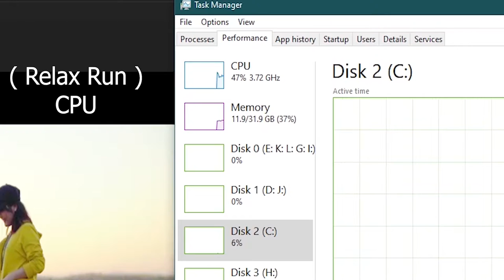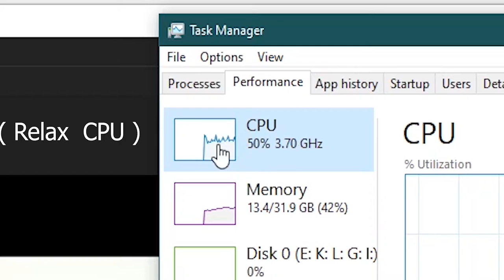Adobe Premier Pro CC _ Basic tutorial